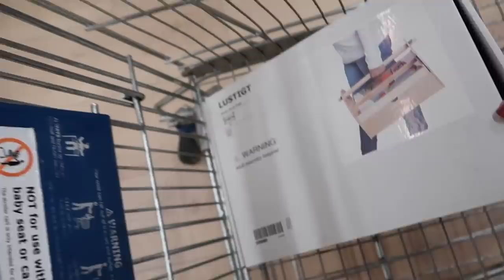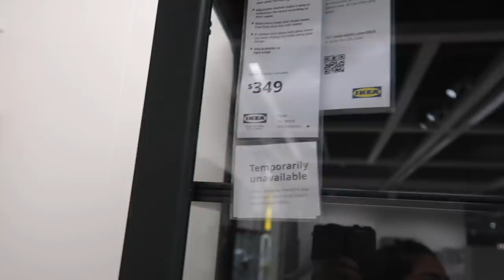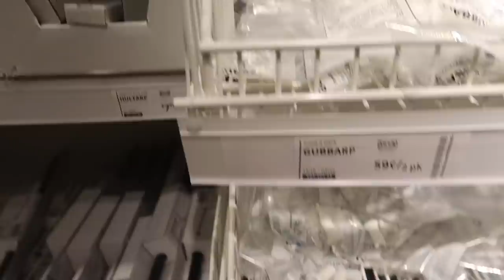Belanja di IKEA, Houston!❤️ Furniture Shopping🥳 | Vlog 515